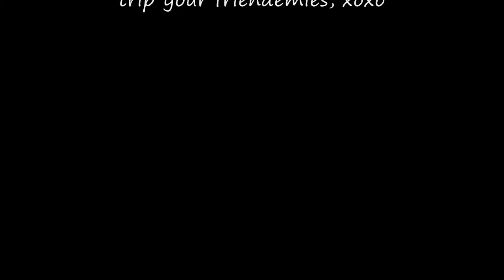How to Rollerderby with Zombies vs Commandos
Red River Sirens held an inter mural bout to celebrate the end of the 2011 season. The theme was Zombies vs Commandos. So basically this a light hearted attempt to describe how rollerderby works. The section on penalties probably should be spliced in the previous video, but it's Halloween weekend and we all love Zombies. Thanks to the Red River Sirens, you are just like family.